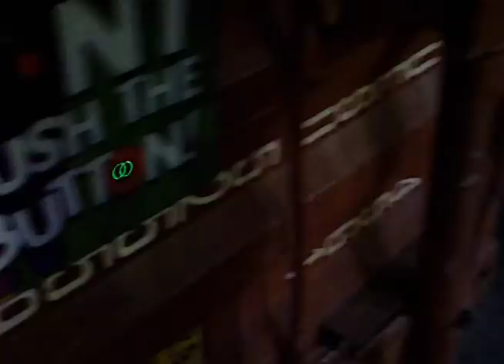Frog Skaters in Las Vegas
Frog Skaters appear in Vegas and live on Krazy Franky's Couch.

Filmed by Daniel Dent and Edited by Diego Meek.

Frog Skaters:

Chris Milic
Pat Gallaher
Robert Blazek
Krazy Franky
Nick Michel
Gary Metzger
Daniel Dent

Guest Skaters:

Aaron Goure
Mark Cheche